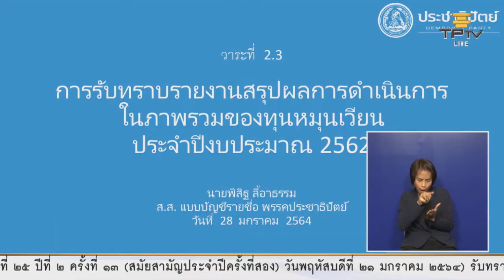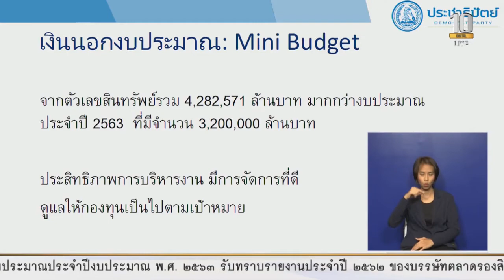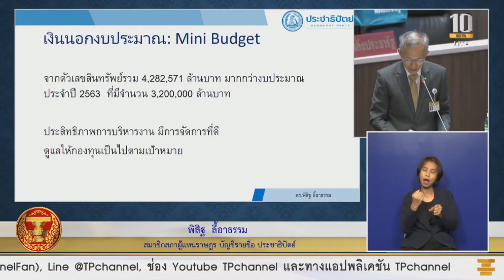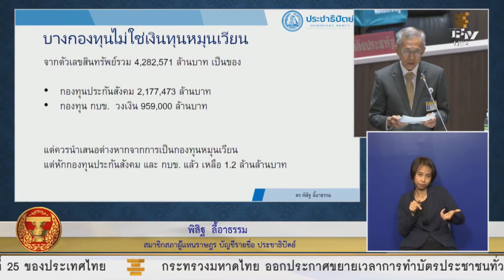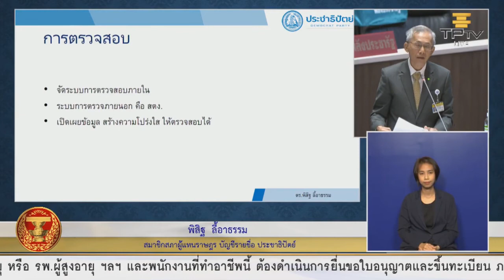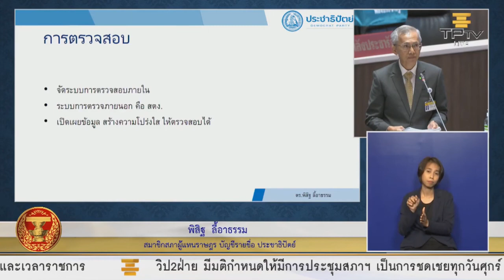ดร.พิสิฐชี้การมีระบบเงินนอกงบประมาณมากทำให้การเร่งรัดเงินงบประมาณล่าช้า เป็นระบบที่ไม่มีประสิทธิภาพ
28 ม.ค. 2564 ดร.พิสิฐ ลี้อาธรรม สมาชิกสภาผู้แทนราษฎร แบบบัญชีรายชื่อ พรรคประชาธิปัตย์ อภิปรายในวาระรับทราบรายงานสถานะทางการเงินและผลการดำเนินงานของทุนหมุนเวียนประจำปีบัญชี 2562 ว่า

จากตัวเลขสินทรัพย์รวม 4,282,571 ล้านบาท ที่มากกว่างบประมาณประจำปี 2563 ซึ่งมีจำนวน 3,200,000 ล้านบาท จึงถือว่าเป็นเงินนอกงบประมาณ (Mini Budget) ที่สำคัญ แม้ทุกวันนี้มีความพยายามเร่งรัดการเบิกจ่าย เร่งรัดการทำงานของรัฐ โดยดูจากตัวเลขงบประมาณ แต่ปรากฎว่าการมีระบบเงินนอกงบประมาณที่มากมาย ซึ่งรวมแล้วกลับจะมีจำนวนเงินมากกว่าเงินงบประมาณเสียอีก ทำให้บ่อยครั้งที่มีการเร่งรัดในส่วนที่เป็นเงินงบประมาณ ก็อาจทำให้ไปจมอยู่ที่เงินนอกงบประมาณแล้วทำให้ไม่ได้จ่ายออกไปได้ จึงเห็นว่าเป็นระบบที่ไม่มีประสิทธิภาพ

ดร.พิสิฐ จึงได้ฝากถึงกระทรวงการคลังว่า จากนี้ไปในเวลาที่ดูฐานะการคลัง ดูฐานะหนี้ ควรจะต้องเอาภาพรวม ตัวเลขที่เป็น Consolidate โดยนำเงินนอกงบประมาณมารวมกับเงินในงบประมาณ เพื่อให้เห็นฐานะการคลังที่แท้จริงว่าได้มีการดูแลเรื่องการเงินของรัฐอย่างไร มีผลดี-ผลเสียต่อเศรษฐกิจอย่างไร สำหรับประเด็นที่ใช้ในการประเมินว่า หน่วยงานใด กองทุนใด ดีหรือไม่นั้น ก็เชื่อว่า กระทรวงการคลังจะได้อาศัยผู้รู้ที่มีมาตรฐาน จึงขอให้ได้ดูแลต่อไปเพื่อให้มีการประเมินอย่างต่อเนื่อง

แต่เมื่อได้ดูรายละเอียดต่อไป ดร.พิสิฐ ก็พบว่า เงินที่มีอยู่ 4.2 ล้านล้านบาท แท้ที่จริงแล้ว 3 ใน 4 เป็นของ 2 กองทุนใหญ่ คือกองทุนประกันสังคม และกองทุน กบข. รวมแล้วมีถึงกว่า 3 ล้านล้านบาท ซึ่งหมายความว่าลักษณะของกองทุนทั้ง 2 นี้ เป็นกองทุนที่เป็นเงินของคนอื่น กล่าวคือเป็นเงินของสมาชิก กบข. ซึ่งก็คือข้าราชการ และเป็นเงินของผู้ประกันตนในระบบประกันสังคม ไม่ใช่เงินของรัฐ ที่จะนำมาใช้จ่ายหมุนเวียน เช่นเดียวกับเงินหมุนเวียนต่างๆ ดังนั้นจึงขอให้ได้ศึกษาเรื่องนี้ให้ดีว่าสมควรจะแยกกองทุนที่เป็นเงินคนอื่นออกไปหรือไม่ และให้แสดงเฉพาะเงินของรัฐ เพราะเจตนาของเรื่องนี้คือต้องการจะดูประสิทธิภาพการดำเนินการว่าสอดคล้องกับการดำเนินนโยบายของรัฐหรือไม่

สำหรับในส่วนกองทุนประกันสังคม และกองทุน กบข. นั้น มีเจตนา และเหตุผลเฉพาะ คือเป็นการเก็บเป็นเงินออม เพื่อใช้ในยามชราของสมาชิก ดังนั้นหากหักส่วนนี้ออกไปแล้ว ก็จะพบว่า เงินนอกงบประมาณในส่วนนี้จะเหลือเพียง 1.2 ล้านล้านบาท

และในประเด็นนี้ก็พบว่ามีบางกองทุนมีการเปลี่ยนแปลงที่แย่ลง ซึ่งต้องมีคำอธิบาย ขณะเดียวกันในหน้า 5 ที่ระบุถึง Sector ที่มีการประเมินพวกที่อยู่ในแวดวงของการกู้ยืมนั้นมีการขาดทุน 7,480 ล้าน ส่วนในหน้า 7 ใน Sector เดียวกัน กลับได้คะแนนสูงสุดถึง 4.01 ซึ่งสูงกว่า Sector อื่น ซึ่งเป็นสิ่งที่ขัดแย้งกัน จึงขอให้ชี้แจงถึงที่มาของตัวเลขเหล่านี้ด้วย

ดร.พิสิฐ กล่าวว่า หลักของการดูแลกองทุนเหล่านี้ คือต้องการให้มีความโปร่งใส ตรวจสอบได้ และเป็นไปตามนโยบายของรัฐบาล ซึ่งกองทุนเหล่านี้เป็นส่วนช่วยให้ระบบราชการมีความคล่องตัว ไม่ต้องพึ่งพางบประมาณเท่านั้น แต่มีการใช้จ่ายภายใน และมีรายได้ของตัวเอง ที่สำคัญคือต้องอยู่ในเป้าหมาย แต่ว่าถ้างานเหล่านี้มีมากเกินไปก็จะทำให้ระบบการบริหารการคลังโดยรวม (Fiscal Policy) หรือการใช้นโยบายการคลังก็อาจไม่ได้ประสิทธิผล เพราะเงินจากส่วนกลางจะไปจมอยู่ในกองทุนเหล่านี้โดยที่ไม่ได้จ่ายออกไปยังระบบเศรษฐกิจ